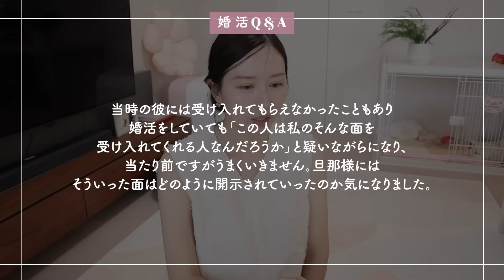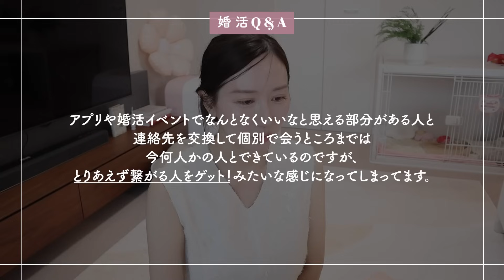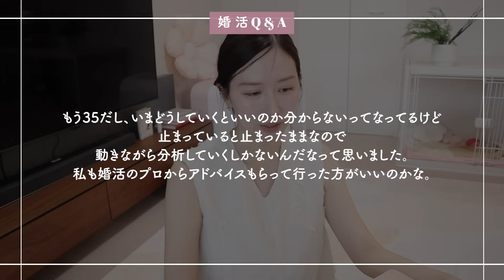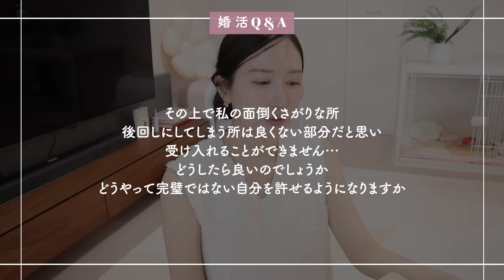【婚活相談】優しいけど顔が好きじゃない…どうしたら一緒に生きられる人が見つかる？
2年前 35歳のときに、結婚相談所でお見合い結婚した私が視聴者さんの婚活相談にのっていきます💕みなさんお悩みありがとう〜☺️♡♡

優しい方こそつい「お相手」を優先しすぎて「自分」の優先順位が低くなり、自分が「本当に望んでいること」に蓋をして関係性を進めてしまいます。婚活を通して『自分を正しく優先する癖』をつけていくと、物事の判断基準に変化が出てくると思うので、悩んだときこそ「自分はどうしたいか」「自分は今どう思っているのか」と立ち止まって向き合ってみてね💖婚活は早い遅いが勝負じゃないので、ゆっくりで大丈夫だよ〜🌿✨

✨✨ おすすめの婚活動画 ✨✨

✔︎顔の好きなパーツについてもっと詳しく

💍婚活のご相談はこちら。DMはストーリーで返信します✨

💐私が婚活していた結婚相談所
（頼まれてるわけじゃないのにいつも勝手に紹介してるw）
なぜかヒカリマリッジって何個かあるけど私が実際に婚活してたのはこちらのヒカリマリッジです☺️

💍相手の容姿･年収•申し込んだけど返事ない時にやること＆私がお見合い写真撮ったスタジオ
↑前半で「婚活の軸」と「条件」の違いについて話してるよん

00:00 オープニング
00:20 優しいけど顔が好きじゃない😭
03:43 内面は◎だけど生理的に…
05:26 生理的OKか見極めるステップ
07:11 ｢自分にとって｣本当に良い人？
09:49 昔の自●願望は夫に話した？
17:14 どうしたら人生のパートナー見つかる？
21:03 自己分析する方法は？
23:03 婚活のプロに相談するべき？
24:48 自分を知ると自己肯定感あがるってどういう意味？